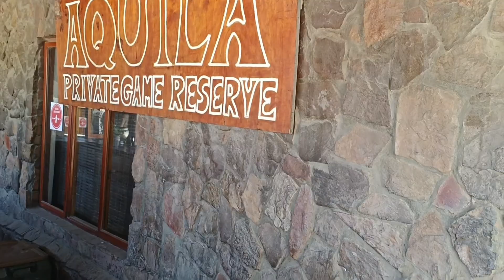SAFARI / AQUILA PARK ADVENTURE, South Africa (Cape Town)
SAFARI DAY TOUR " Part - 1 " the best tourist spots  destination in South Africa and close city at Cape Town.